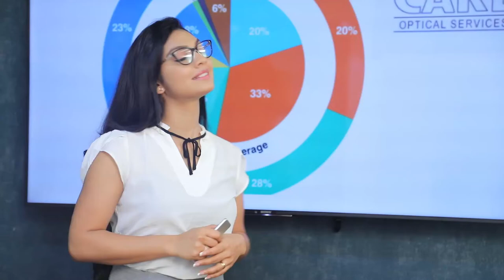අද දින පිටව යන චීන කාන්තාවගෙන් නැවත වෛරසය අසාදනය නොවේ | Breaking.lk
අද දින පිටව යන චීන කාන්තාවගෙන් නැවත වෛරසය අසාදනය නොවේ